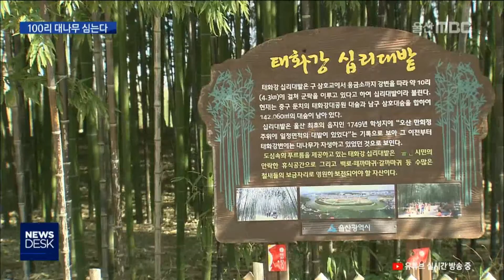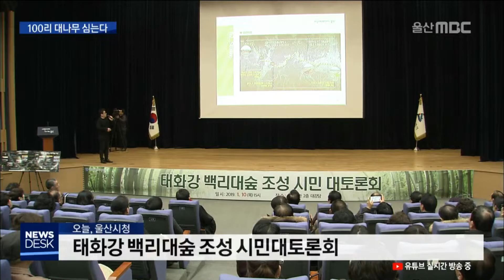20190110 100리 대나무 심는다..전국 최고 규모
울산시가 태화강을 따라 40km를 대숲으로 조성하는
백리대숲 사업을 추진합니다. 🌿🌿🚶‍♂🚶‍♀🚶‍♂🚶‍♀🌿🌿